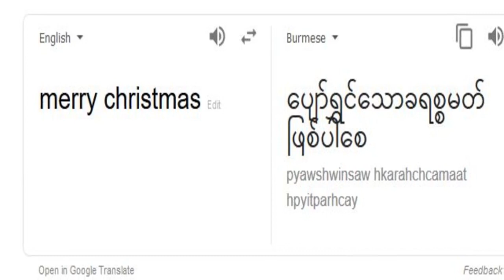Merry Christmas in Burmese